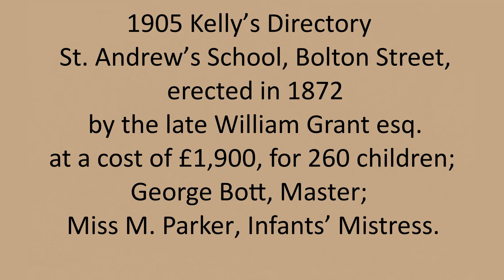St Andrews School, Bolton Street, Ramsbottom.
1871 Worrall’s Directory – St. Andrew’s School, Dundee, Hazel Imeson, Master.
1872 – St. Andrew’s School erected.
1880 Barrett’s Directory – Hazel Imeson, Master of St. Andrew’s School, Bolton Road.
1883 Barrett’s Directory – Hazel Imeson, Master of St. Andrew’s School, Bolton Street.
1888 Slater’s Directory – St. Andrew’s Schools, Bolton Street.
1891 – Death of Hazel Imeson (47) registered in Holcombe Bury.
1905 Kelly’s Directory - St. Andrew’s School, Bolton Street, erected in 1872 by the late William Grant esq. at a cost of £1,900, for 260 children; average attendance, 240; & used also as a Sunday school; George Bott, Master; Miss M. Parker, Infants’ Mistress.
1911 Census – 19 Barwood House, George Bott (44) Schoolmaster Lancashire County Council, born in Whittle-le-Woods, Lancashire and his wife, Martha (42) born in Radcliffe. Their children, John Howard Bott (17) Office Clerk Bleachworks, George (11) School and Frank (2) all born in Ramsbottom. Servant, Clara Ann Moseley (23) General Servant, born in Crigglestone, Yorkshire.
1917 - “18th September 1917. Death of Mr. George Bott (51), Schoolmaster of St. Andrew’s, Ramsbottom after one week’s illness.”
1918 – “7th January 1918. Mr. W. A. Bracewell became headmaster of St. Andrew’s, Ramsbottom, in succession to Mr. G. Bott deceased.”
From “The Diary of Richard Barlow. A Ramsbottom Postman 1882 to 1925”.
1924 Kelly’s Lancs Directory – St. Andrew’s, Bolton Street, erected in 1872 by the late Wm. Grant Esq. for 347 children; and used also as a Sunday school; William A. Bracewell, Master; Miss Martha Hutchinson, infants’ mistress.
1930s – Headteacher: Mr. Boardman.
For more information on Ramsbottom and how to join the RHS